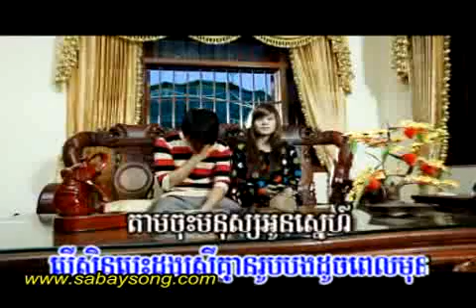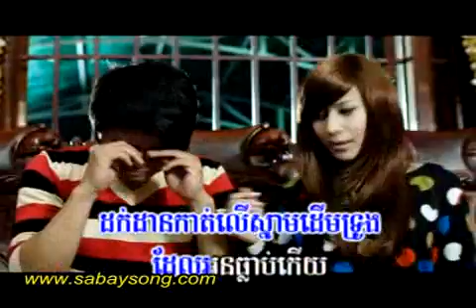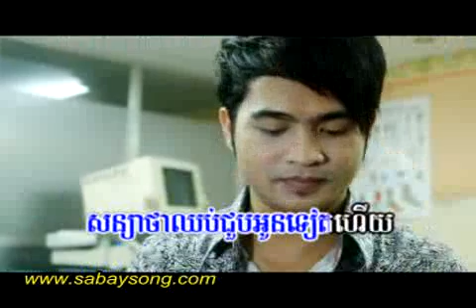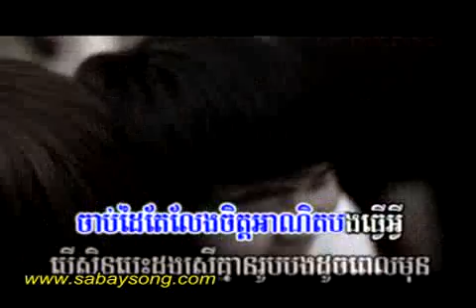07 Tuek Phneak ChkoutMario